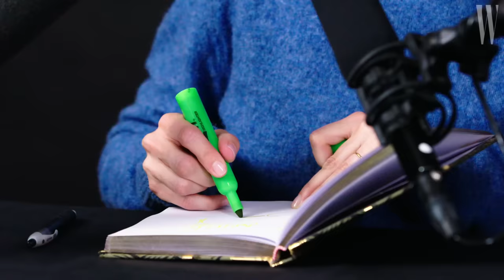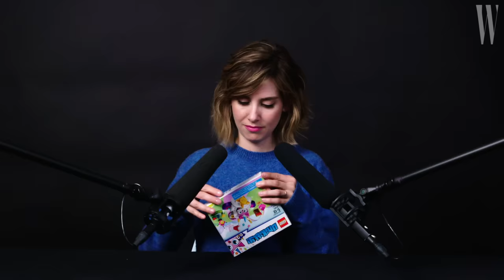Alison Brie Explores ASMR | W Magazine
In this Celebrity ASMR interview, actress Alison Brie explores autonomous sensory meridian response with whispers and sounds. The "Glow" star talks about her acting gig as an awful hairdresser on "Hannah Montana," joking around and doing 'the worm' dance with her "Community" co-stars, dressing as a pregnant Trudy on "Mad Men,"and using different voices when doing animation for "The Lego Movie." She also shares how she practices her wrestling moves on her husband, Dave Franco, as well as the empowerment she and her cast mates feel from wearing leotards on the set of "Glow."